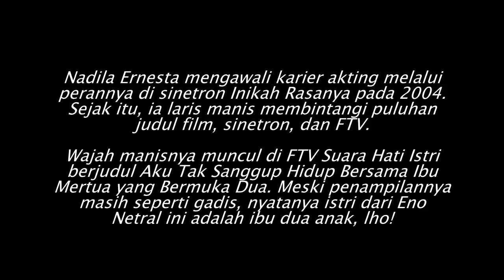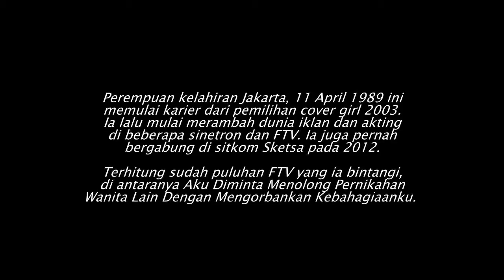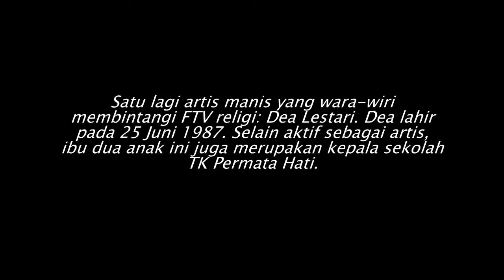Kenalan, yuk! 10 Profil Perempuan Penyabar di FTV Suara Hati Istri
Kisahnya yang mengangkat kehidupan rumah tangga menarik hati penonton, khususnya ibu-ibu.

Kesuksesan FTV ini juga mengangkat sederet nama artis yang didaulat menjadi peran utama, seperti sepuluh artis ini contohnya. Wara-wiri di layar kaca dengan peran yang mendulang simpati, kini wajahnya sangat familier di mata penonton. Siapa saja mereka?